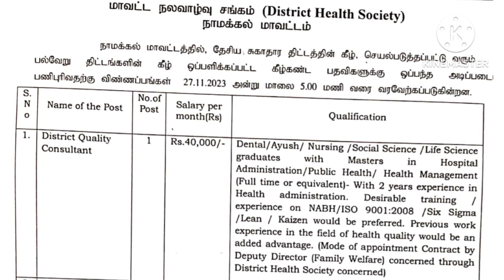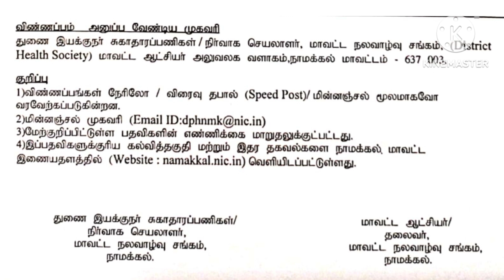wanted! Nurses & data entry operator!